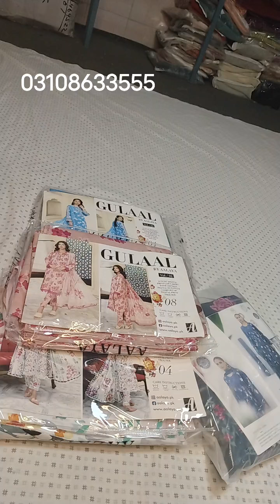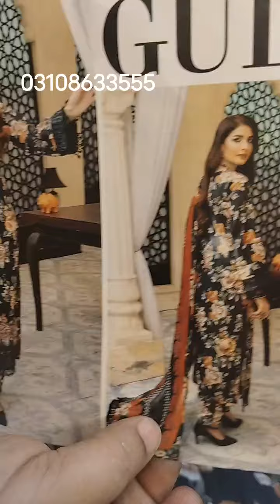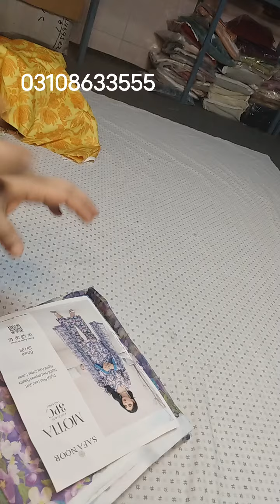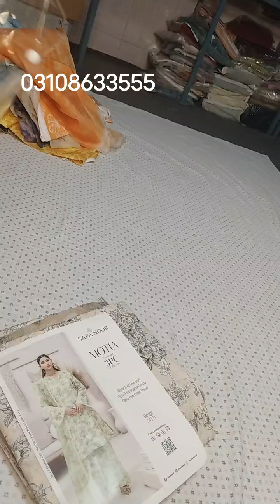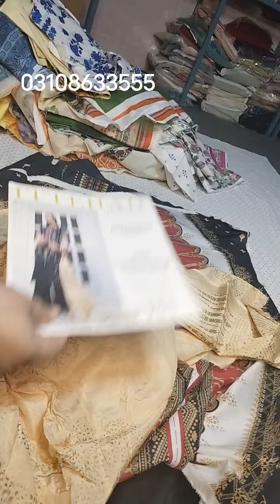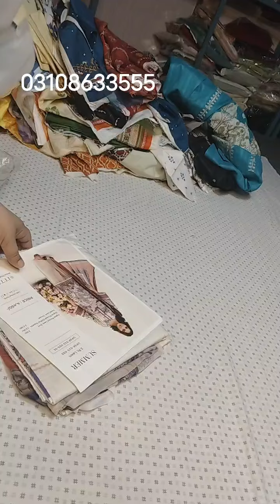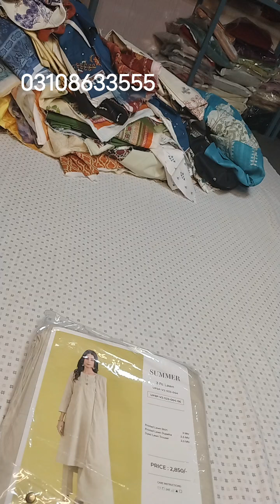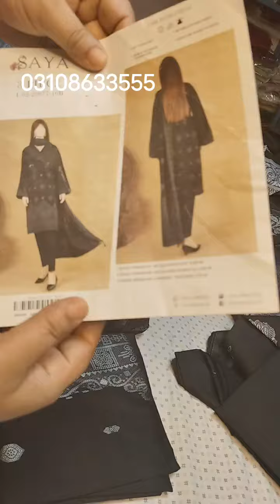ALLOVER COLLECTION, ITTEHAD ,SAYA,MIX BRAND 2 PC.